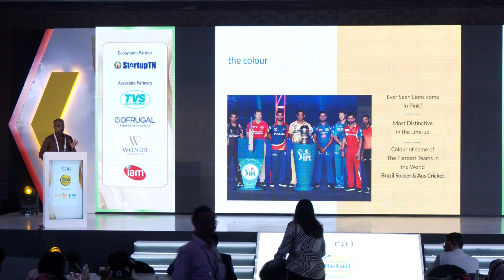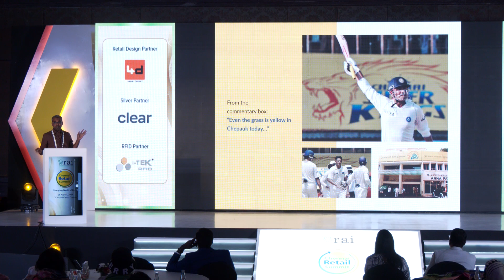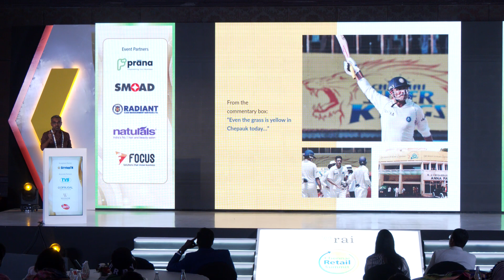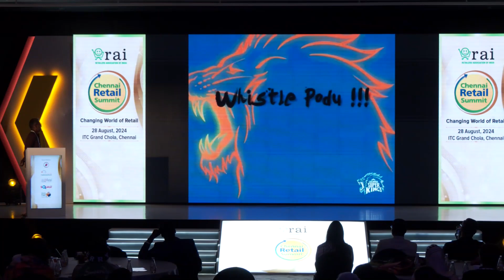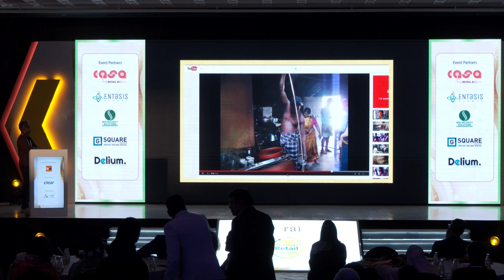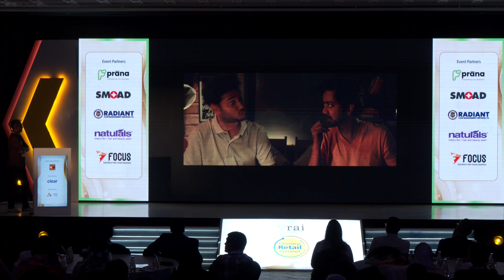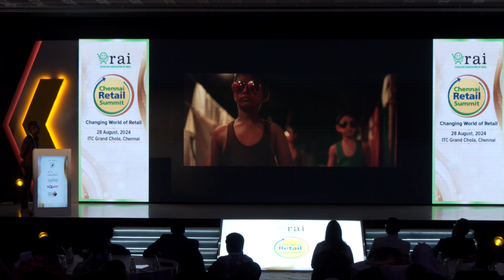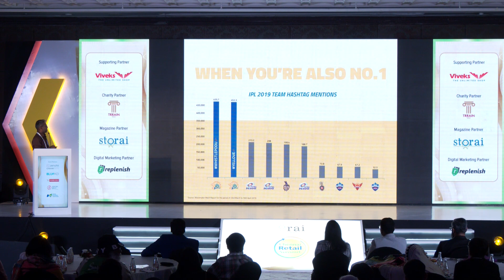Special Address by Chockalingam S, Co-Founder & Director, Opn Advertising Pvt. Ltd.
In this engaging special address, Chockalingam S, Co-Founder and Director of Opn Advertising Pvt. Ltd., takes us behind the scenes of building the Chennai Super Kings (CSK) brand from its inception. He shares insights into the innovative marketing strategies that helped CSK become a billion-dollar brand with minimal marketing spend, emphasizing the importance of fan engagement and community involvement.

From choosing the team’s iconic yellow color to the crowd-sourcing of the team name, Chockalingam walks us through the key moments and decisions that defined CSK's identity. He discusses the strategic use of minimal marketing budgets, the impact of leveraging existing platforms like cricket matches, and how the team focused on making the fan the center of their brand. Chockalingam also highlights the creation of the iconic "Whistle Podu" anthem, which became synonymous with the team, and how fan-generated content played a pivotal role in CSK’s branding.

He provides an in-depth look at the challenges faced during the early years, including CSK's brand management during the IPL ban, and how they turned adversities into opportunities. Chockalingam’s address is a masterclass in building a sports brand that stays true to its local roots while achieving global recognition.

Watch to discover the story behind CSK’s journey, their marketing philosophy, and how they crafted a unique identity that resonates with millions of fans worldwide.

Key Takeaways:
The strategic decisions behind CSK’s branding and identity.
How minimal marketing spend was maximized through smart and creative approaches.
The significance of fan involvement and community-driven branding.
Lessons from CSK’s resilience during challenging times.